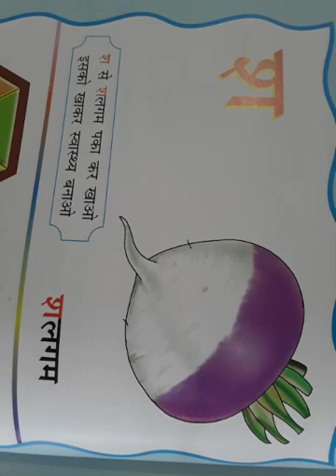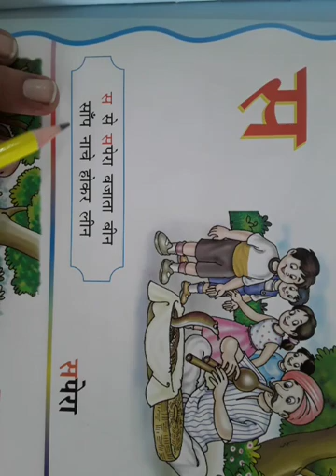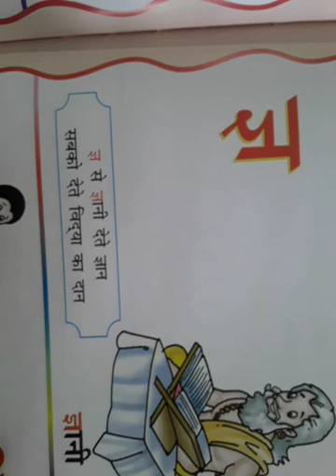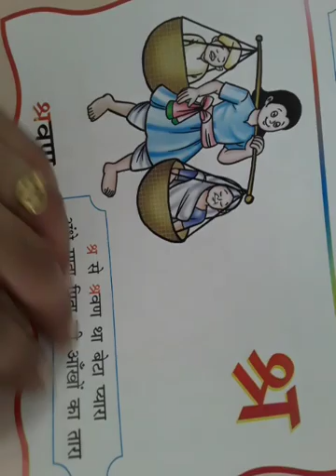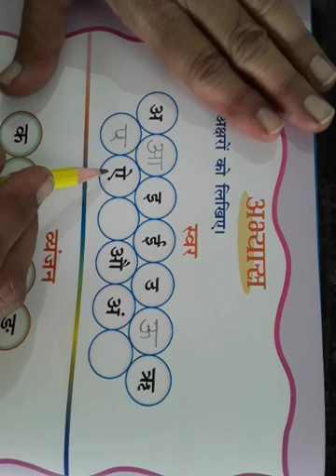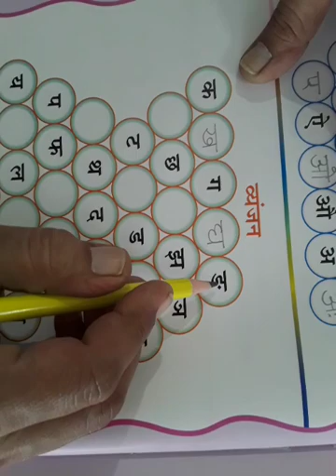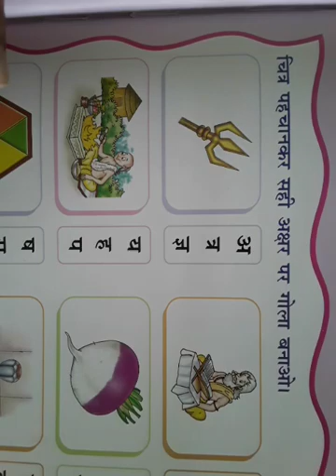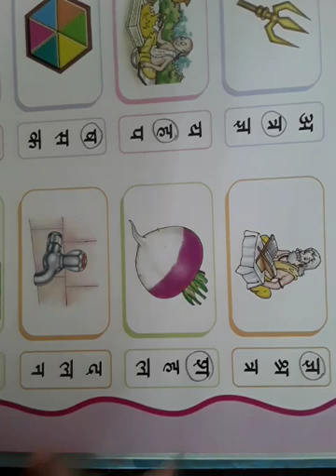Class nur Hindi reading book व्यंजन